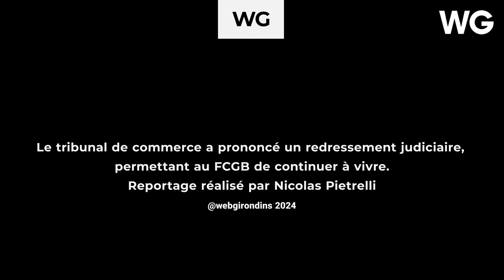Réactions rassemblement Girondins : "Gérard Lopez doit partir" disent les supporters de Bordeaux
Environ 200 supporters des Girondins se sont rassemblés ce mardi 30 juillet devant le tribunal de commerce de Bordeaux pour exprimer leur soutien au club, leur amour du FCGB et demander le départ de l'homme d'affaire Gérard Lopez.

Voici notre reportage avec des réactions.

➡️  Nico : @npietrel